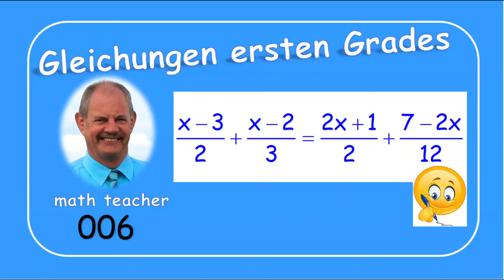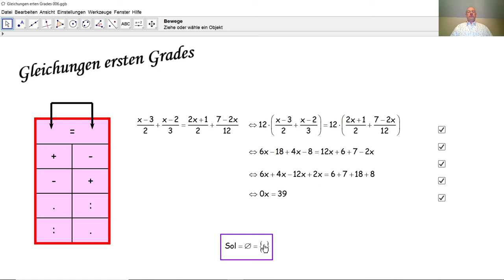Gleichungen ersten Grades 006